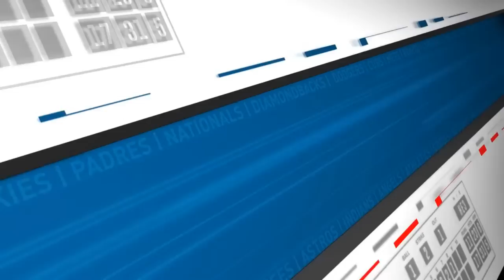Closer Updates, Saves + Holds Strategy & Old vs. Young Players - MAILBAG | Fantasy Baseball Advice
Frank Stampfl and Scott White go over the latest news and then answer your Fantasy Baseball mailbag questions!